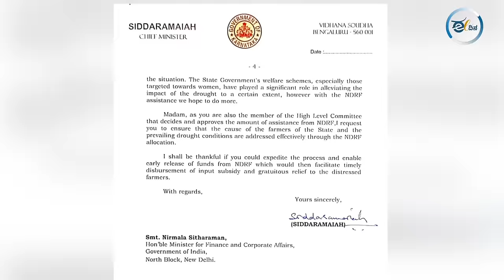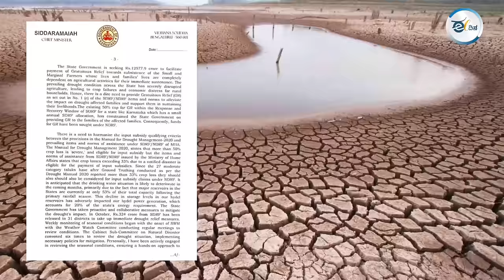ನಿಮ್ಮ ದುಡ್ಡು ಕೊಡದ ಬಿಜೆಪಿಗೆ ಚುನಾವಣೆಯಲ್ಲಿ ಬುದ್ದಿ ಕಲಿಸುವ ಕಾಲ ಬಂತೇ?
ಕಳೆದ ಐದು ವರ್ಷಗಳಲ್ಲಿ ಕನ್ನಡಿಗರ ಪ್ರತೀ ವ್ಯಕ್ತಿಯಿಂದ ರಕ್ತ ಹೀರಿದಂತೆ ಸುಮಾರು 14 ಲಕ್ಷ ಕೋಟಿ ತೆರಿಗೆ ತೆಗೆದುಕೊಂಡ ಮೋದಿಯ ಕೇಂದ್ರ ಸರ್ಕಾರ, ಬೇಕಾಬಿಟ್ಟಿಯಾಗಿ ಕೇವಲ 1.56 ಲಕ್ಷ ಕೋಟಿ ಹಣವನ್ನ ಕೊಡ್ತಾ ಇದೆ…
ಅದೂ ಅಲ್ಲದೇ ಕರ್ನಾಟಕದ ಜನಪ್ರತಿನಿಧಿಗಳು ಸಾಕಷ್ಟುಬಾರಿ ಪತ್ರ ಬರೆದರೂ, ನೇರವಾಗಿ ಭೇಟಿ ಕೊಟ್ಟರೂ, ಕನಿಷ್ಟ ಬರದ ಪರಿಸ್ಥಿತಿಯಲ್ಲೂ ಹಣ ಬಿಡುಗಡೆ ಮಾಡದೇ ಕನ್ನಡಿಗರಿಗೆ ದ್ರೋಹ ಬಗೆದಿದ್ದಾರೆ ಮೋದಿ ಮತ್ತು ಅಮಿತ್‌ ಶಾ  ರವರು….